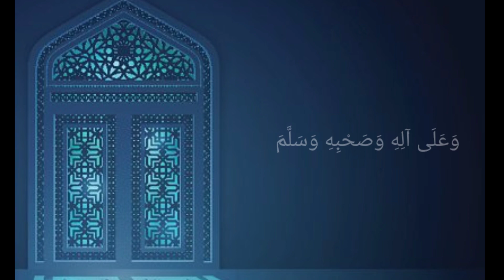Doa Qunut (Bacaan Asas dalam solat)| Masriezan Masri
Doa Qunut merupakan bacaan doa yang sunat dibacakan ketika Solat Subuh.

Mari kita sama- sama menghafaz doa ini, semoga beroleh manfaat bersama.

اَللّهُمَّ اهْدِنِىْ فِيْمَنْ هَدَيْتَ
وَعَافِنِى فِيْمَنْ عَافَيْتَ
وَتَوَلَّنِىْ فِيْمَنْ تَوَلَّيْتَ
وَبَارِكْ لِىْ فِيْمَا اَعْطَيْتَ
وَقِنِيْ شَرَّمَا قََضَيْتَ،
فَاِ نَّكَ تَقْضِىْ وَلاَ يُقْضَى عَلَيْكَ
وَاِ نَّهُ لاَ يَذِلُّ مَنْ وَالَيْتَ
وَلاَ يَعِزُّ مَنْ عَادَيْتَ
تَبَارَكْتَ رَبَّنَا وَتَعَالَيْتَ
فَلَكَ الْحَمْدُ عَلَى مَا قَضَيْتَ
وَاَسْتَغْفِرُكَ وَاَتُوْبُ اِلَيْكَ
وَصَلَّى اللهُ عَلَى سَيِّدَنَا مُحَمَّدٍ النَّبِيِّ اْلاُمِّيِّ وَعَلَى آلِهِ وَصَحْبِهِ وَسَلَّمَ

Ikhlas,
Masriezan Masri